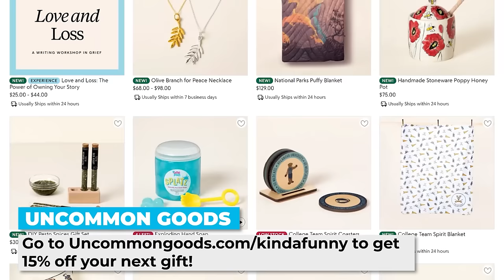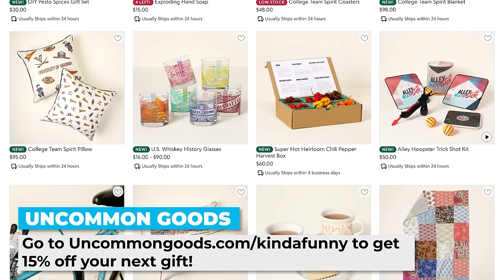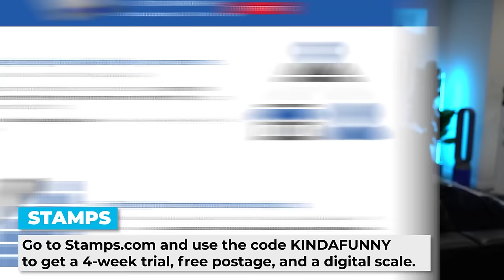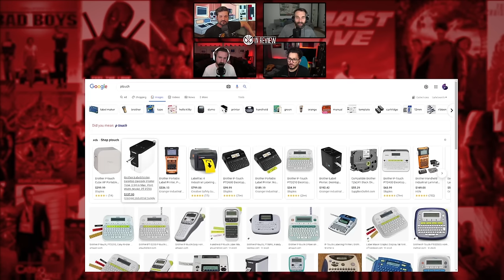The Amazing Spider-Man Rewatch - Every Spider-Man Movie Ranked & Recapped - In Review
and use the code KINDAFUNNY to get a 4-week trial, free postage, and a digital scale.

Leading into the hype of Spider-Man No Way Home, we rewatch the 2012 The Amazing Spider-Man 1 directed by Marc Webb and starring Andrew Garfield and Emma Stone for Kinda Funny's Spider-Man In Review.

Time Stamps -
00:00:00 - Start
00:12:22 -  wave that wand
00:31:50 - Plot